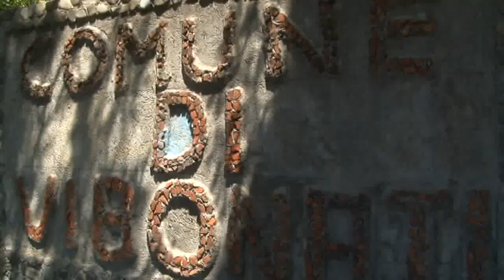INT MANUEL BORRELLI VIBONATI 23APR